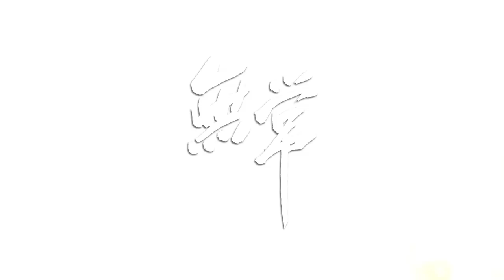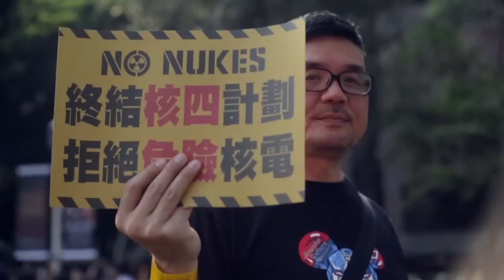無常 X 全民反核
反核的影片是記錄著那些需要一再被提醒的團結力量，我們深信這些信念都是藏在每一個人的心中，最後還要感謝也站在反核線上的珊妮公主，為了這部影片提供了反核當天他有感而作的這首無常，搭配著珊妮公主寫出的歌詞，讓我們這樣的訴求能夠持續更久。

作詞：陳珊妮
作曲：陳珊妮
未來的孩童閃閃發亮
沒見過地球煩躁模樣
傾斜的正義總是健忘
悲傷抽象形狀
若擁抱的
若反對的
都被瞬間遺忘
當生死無常
一切從頭思想
不安與現實
被寫成美好的對仗
脆弱的夢想
勇敢中輕輕搖晃
聽旋轉的謊
像持續走音的合唱
純愛的劇本環保心腸
說時代輝煌靈魂安詳
當每個黑夜沉靜悠長
開始懂了絕望
若擁抱的
若反對的
都被瞬間遺忘
當生死無常
一切從頭思想
不安與現實
脆弱的夢想
勇敢中輕輕搖晃
人類的狂妄
醞釀出慌張和倔強
當生死無常
一切從頭思想
萬物會消逝
說相同卻都不一樣
平安的夢想
傳承著天真善良
未來的母親
一滴眼淚就有一道光